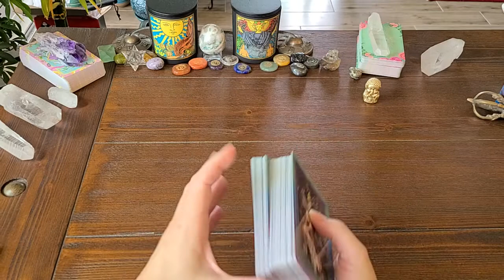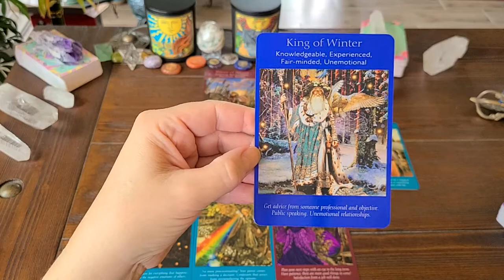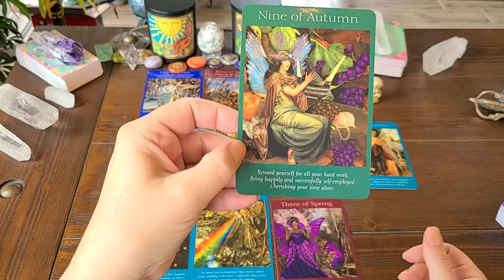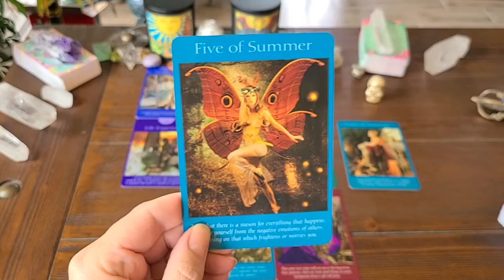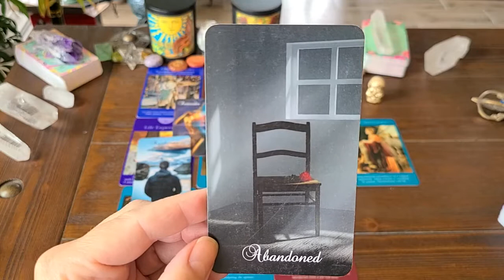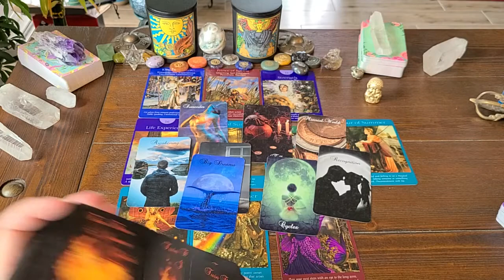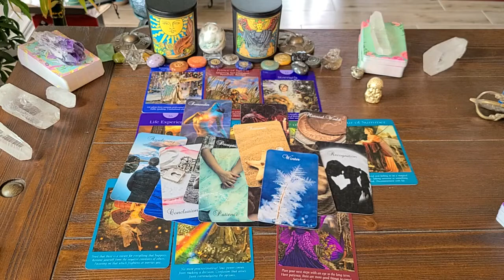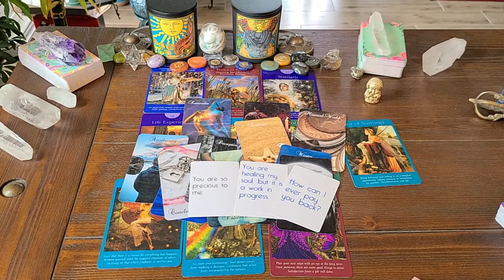PISCES Don't Worry There Is Equal Give And Take! Timeless Love Reading!